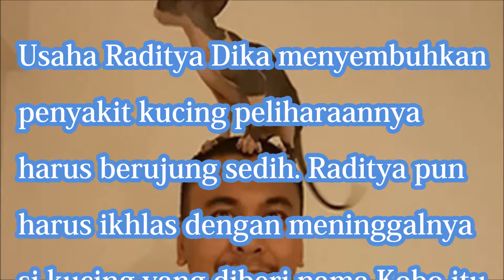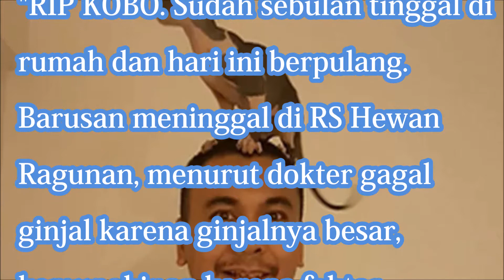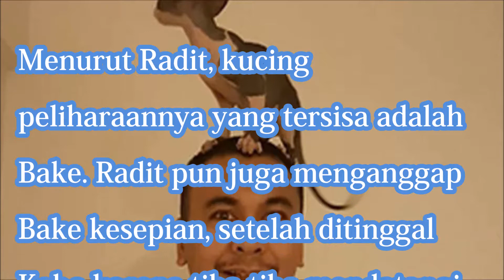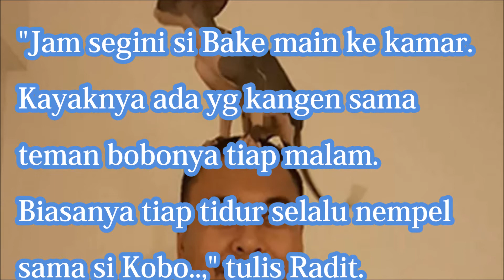KUCINGNYA MATI, RADITYA DIKA MERASA KESEPIAN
[Video terkait]